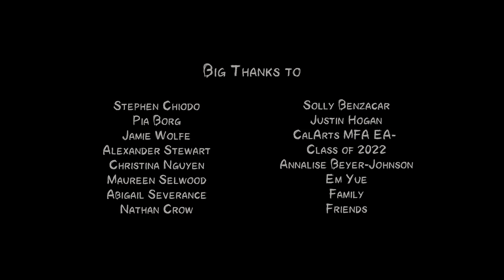The Beauty in Monotony | The New Yorker Screening Room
A film by Kenzie Sutton reveals human nature’s tendency to repeat routines over, and over, and over, and over.